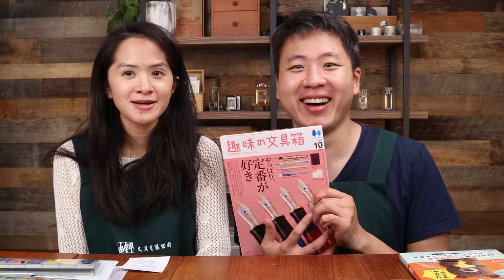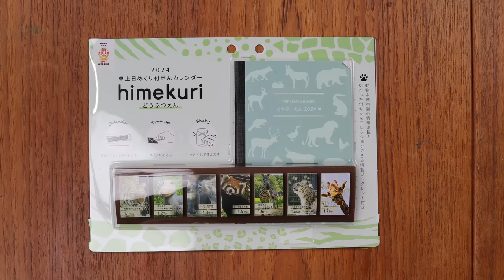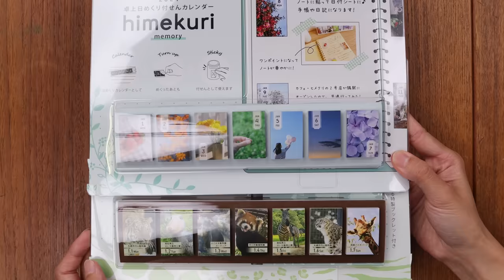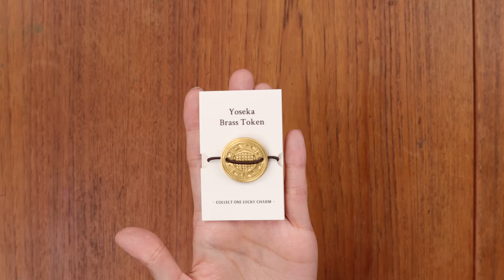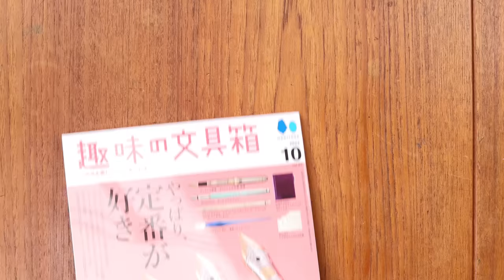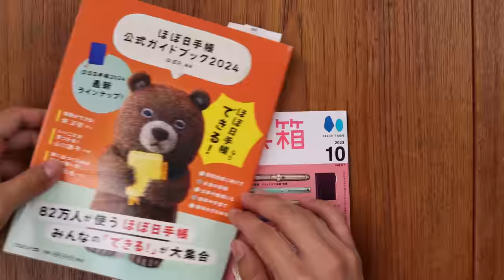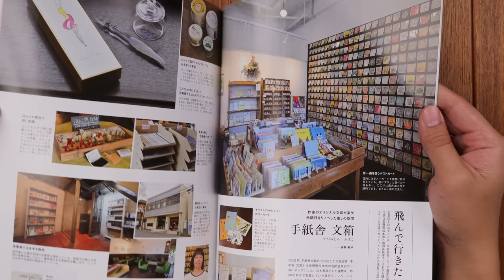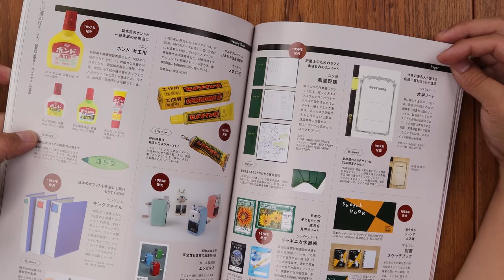Yoseka Specials, Himekuri Calendars, and Books on Stationery!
Hi Everyone! Join Daisy and Neil on this week's episode, where we showcase exciting new Yoseka Special items added to the store - The Yoseka Brass Token and adorable tiny Yoseka Pen Keychains! Neil shares his love for books on stationery as he flips through the Hobonichi Official Guide Book and the new Hobby Stationery Box magazine. Also new this week are the Pilot Vanishing Point Taiwan 30th Anniversary Edition, a new King of Pen from Nagasawa, and two beautiful Pilot Namiki Maki-e Fountain Pens. Hope you enjoy watching! :)

00:15 Intro
02:59 Himekuri Sticky Calendar
05:59 Yoseka Brass Token
08:09 Yoseka Mini Fountain Pen Keychains
12:44 Hobonichi Official Guide Book
16:43 Hobby Stationery Box Vol. 67
19:39 Pilot Vanishing Point Special Edition Pilot Taiwan 30th Anniversary
21:57 Nagasawa Original 1911 Kobe Affection Kyomachi Legend Blue
23:03 Pilot Namiki Yukari Rock Garden
23:58 Pilot Namiki Chinkin Cherry Blossoms
24:52 Customer Friend of the Week

Hobby Stationery Box Vol. 67

Pilot Vanishing Point Special Edition Pilot Taiwan 30th Anniversary